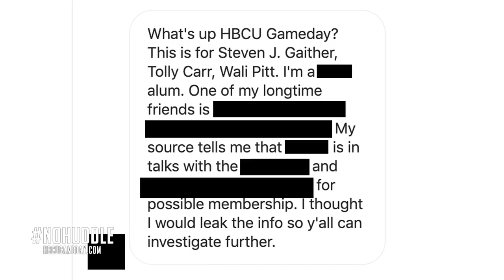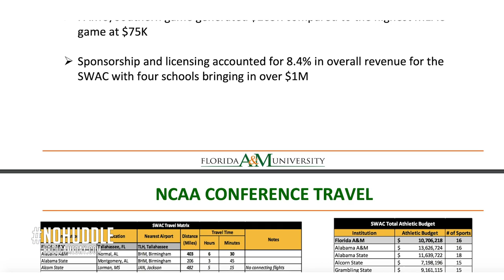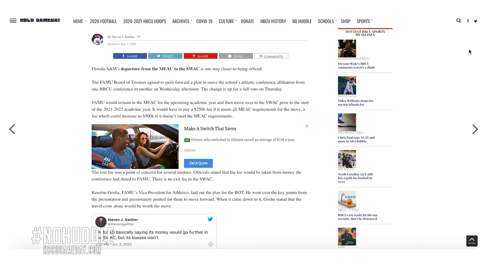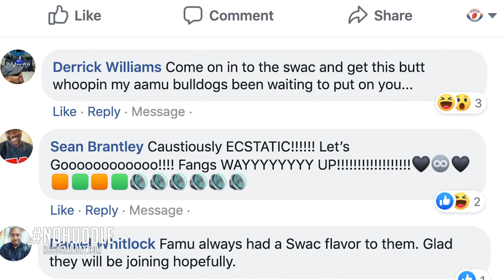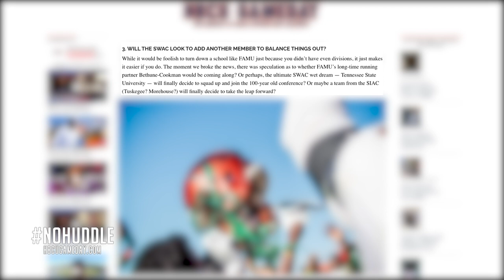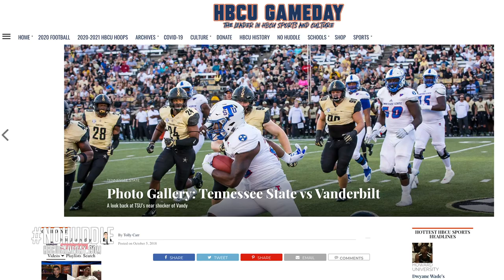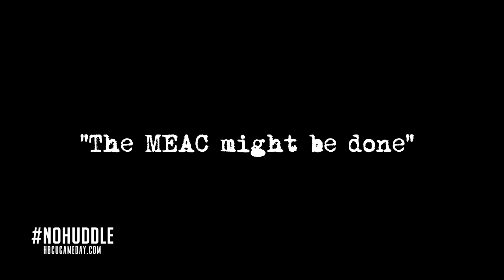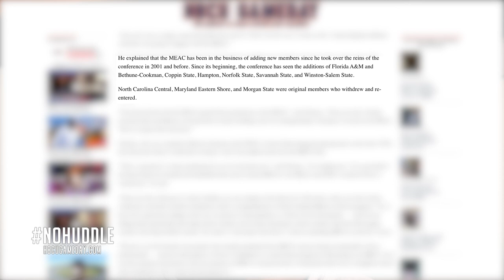No Huddle 201: "SWAC train from Florida"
The landscape of HBCU football changed drastically during the summer of 2020 with Florida A&M and Bethune Cookman leaving the Mid Eastern Athletic Conference (MEAC) and joining the South Western Athletic Conference (SWAC.) See how a series of Instagram DM's helped HBCU Gameday break the story and go behind the scenes of one of the biggest cultural shifts in the history of HBCU Football